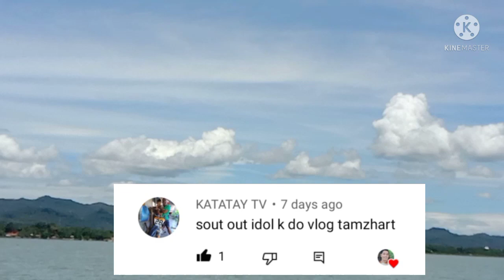likos-likos fishing/ jackpot sardines fish - k-do vlog